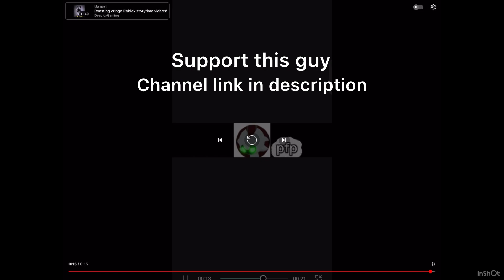Support my friend (channel link in the desc)